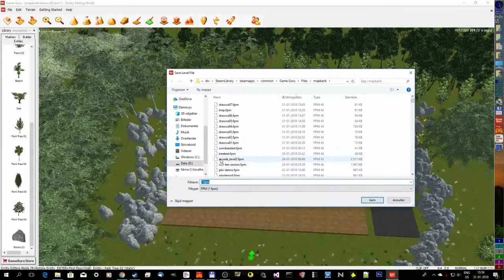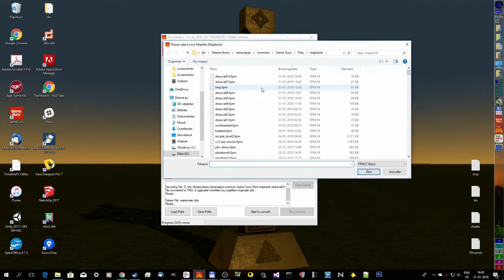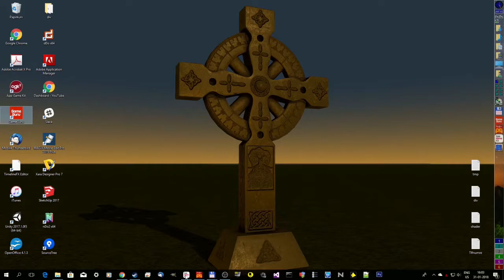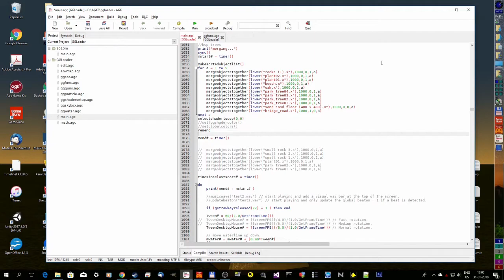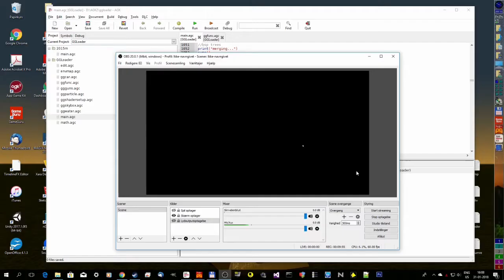Draw call optimizer - for GameGuru Loader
3D draw call optimizer , that works be merging meshes into single larger objects. source code is included so you can adapt the code for any use you might have, it dont have to be used for GameGuru levels.